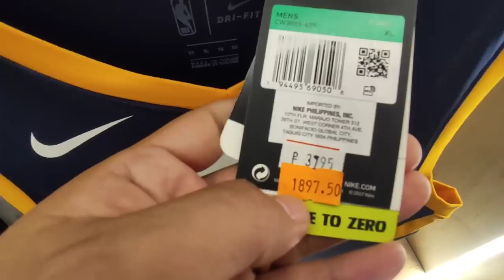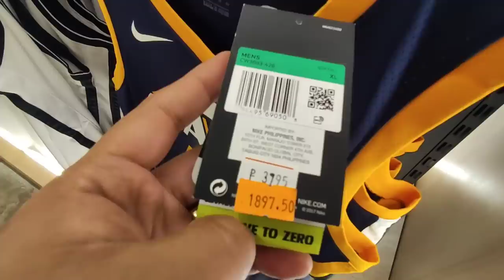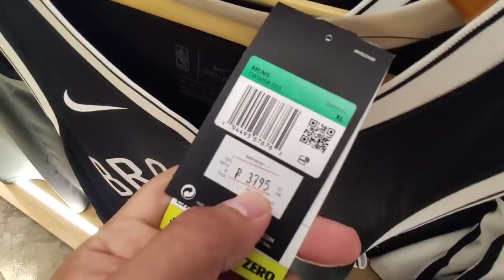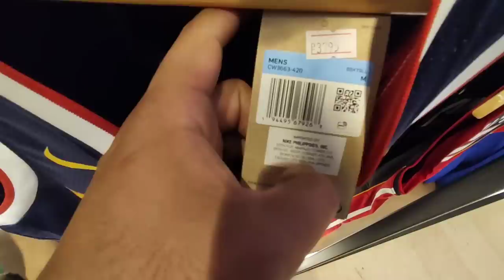NBA STORE STOCK UPDATE MGA BAGONG BASKETBALL SHOES AT JERSEY // MAY NAKA SALE // NIKE JORDAN ANTA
STOCK UPDATE TAYO DITO SA NAGIISANG NBA STORE SA MEGA MALL LET'S GO!